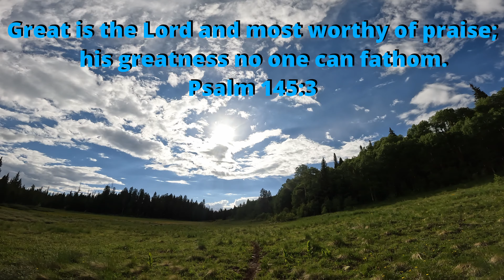Unreal Singletrack!! Husqvarna TE300i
Unreal Singletrack!! Husqvarna TE300i 2023 Model

Come along for a ride on one of the best trails I've ever done!

Win a Husqvarna TE300 Pro 2025 Model

If you are in the market and are looking for the best dealership I've ever found, then give Lee a call
Best dealer experience we've ever had. No haggle buying experience and no puffed up dealer fees. Family owned and operated and you feel like your business is always appreciated! They offer KTM, Husqvarna & GASGAS ktm husqvarnamotorcycles dirtbike enduro twostroke ride_tek @Ride_Tek